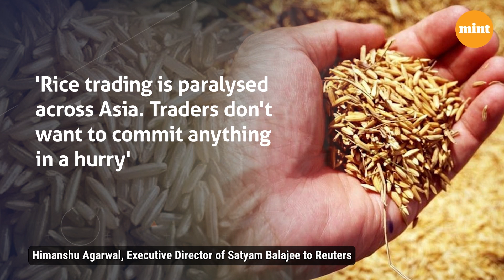India's 20% tax on rice exports is 'paralysing' trade in Asia. Here’s how | Report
According to a Reuters report, India's decision to restrict export of rice has paralysed trade in Asia. India made the decision to augment supplies and calm local prices after below average monsoon rain fall affected planting. Since India is the world's biggest rice exporter, the move has forced buyers to look for supplies from rival export countries Vietnam, Thailand and Myanmar, forcing the price of rise to go up.